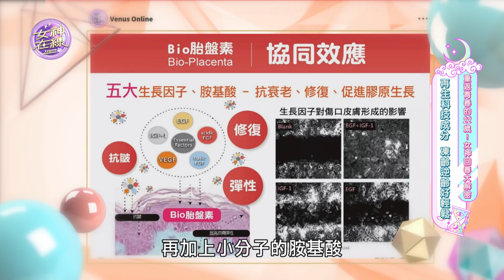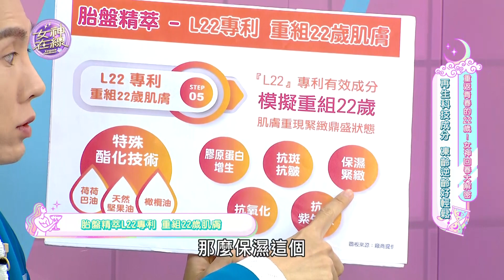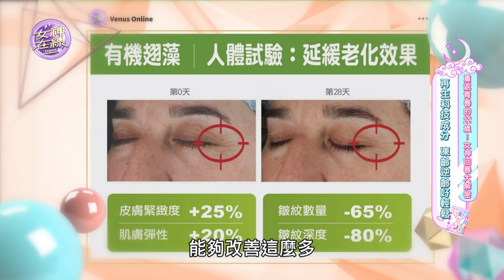年紀不顯露!!青春之鑰iKelly胎盤精萃幫你找回花樣年華!! 女神在線-Ep52精華│ Vidol.tv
看精華就有機會得🎁
不當阿姨大嬸變身小姐姐🙋‍♀️
🌟iKelly胎盤精萃🌟
五大生長因子➕胺基酸
☑️抗皺☑️彈性☑️修復
有效淡化斑點細紋❗️改善暗沉❗️
L22專利成分👉重現肌膚緊緻
安全有效刺激細胞生長🙌
有機翅藻➡️延緩老化
時空膠囊➡️無菌包覆
維持最高濃度活性💯
輕輕一抹透亮潤澤不黏膩✨
活動詳情請見 女神在線 𝓥𝓮𝓷𝓾𝓼 𝓞𝓷𝓵𝓲𝓷𝓮 🔍